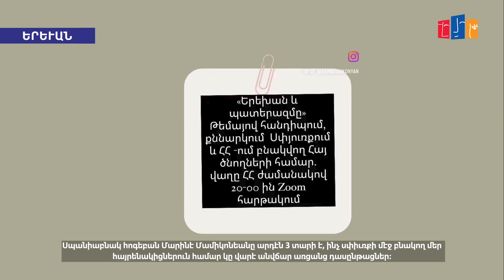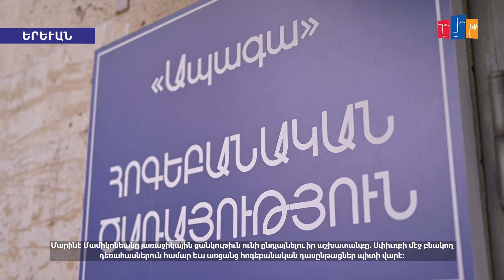Իսպանաբնակ հոգեբան Մարինե Մամիկոնյանն անվճար առցանց դասընթացներ է անցկացնում սփյուռքահայերի համար